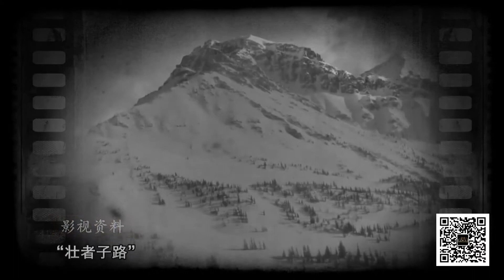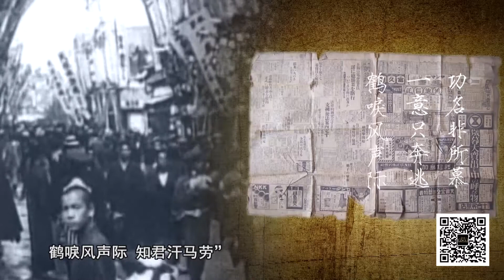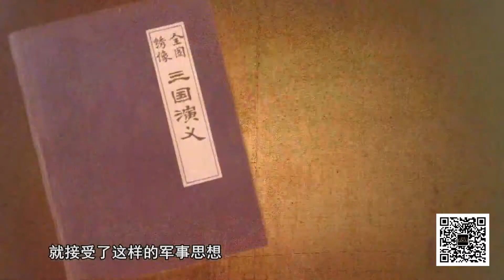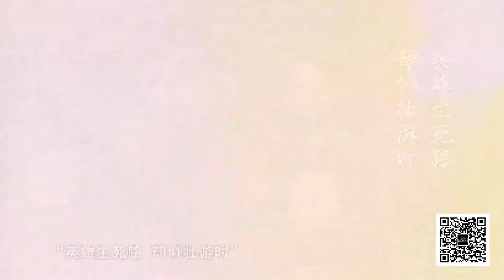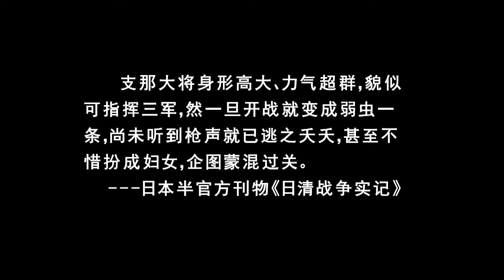中日百年戰爭全紀實 019 换装民服 清兵最不地道的牵连百姓的逃跑方案